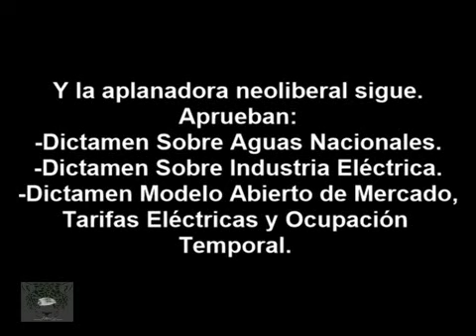Sigue la aplanadora PRIANista aprobando el atraco.